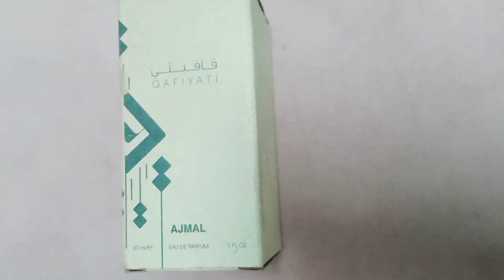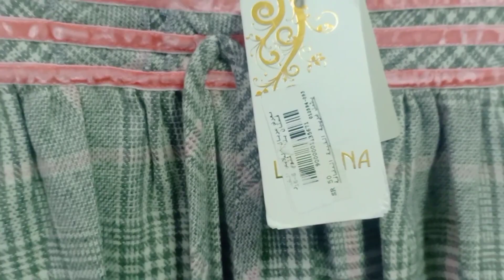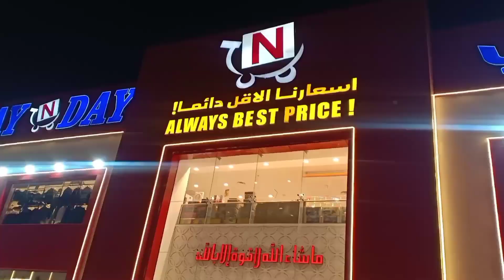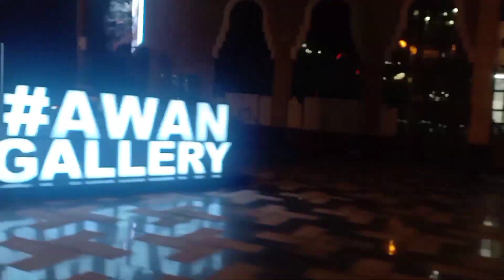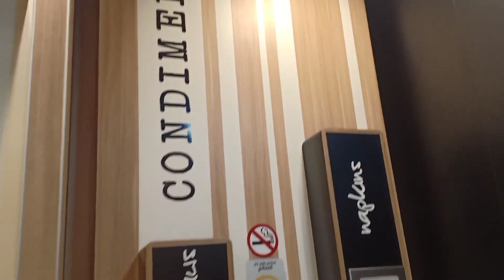Branded Ajmal Perfumes ki Shopping || Aaj Bohat Saari Shopping Ki🛍️